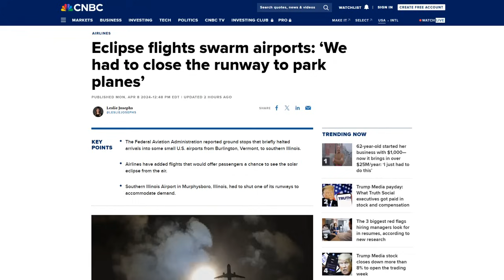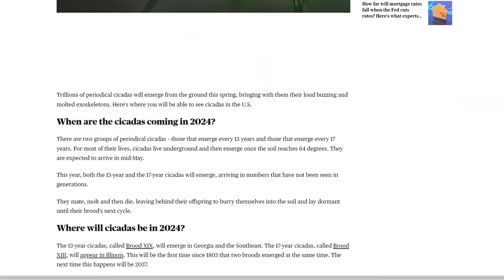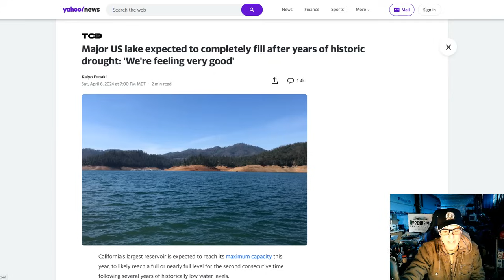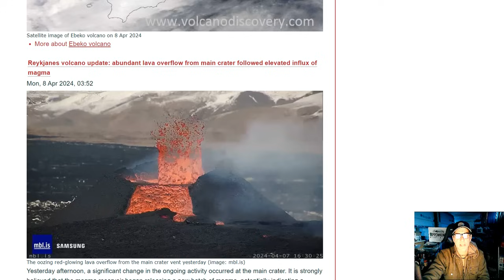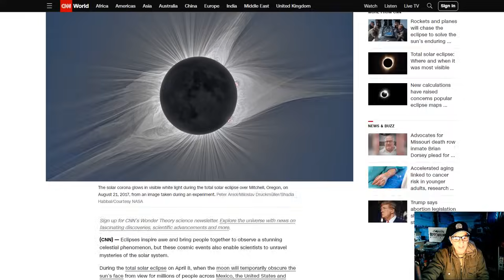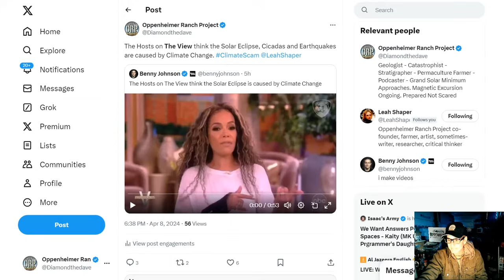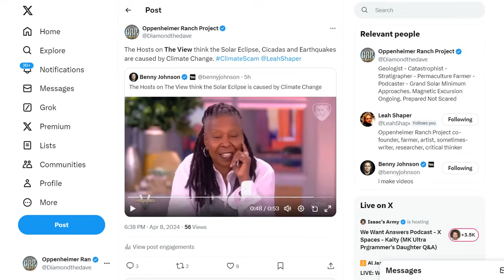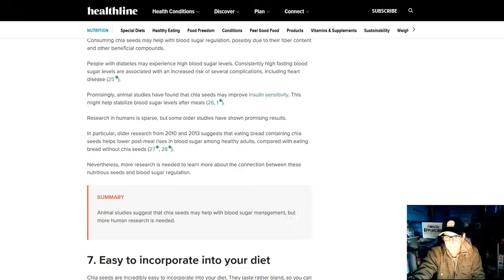Total Solar Eclipse Sweeps Across America - Trillions Of Cicadas Emerge This Spring - More Winter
Maps show where trillions of cicadas will emerge in the U.S. this spring
Major US lake expected to completely fill after years of historic drought
The Mouth Breathing Hosts on The View think the Solar Eclipse, Cicadas and Earthquakes are caused by Climate Change

Bitcoin: 17NV3vtcQhRnsRnjckCcYkKVEUcnirKQ62